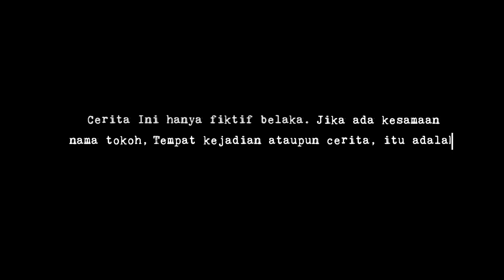MENJELANG MAGHRIB..!! [DRAMA HOROR SAKURA SCHOOL SIMULATOR]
Hello guys...kali ini kita nonton DRAMA HOROR MALAM JUM'AT "MENJELANG MAGRIB", Drama ini adalah Adaptasi/Short Version dari Film Bioskop dalam Versi Sakura School Simulator!! Buat yang mau nonton Film aslinya yang lebih lengkap, seru & menegangkan..langsung aja tonton di BIOSKOP ya guys 😊!!

Buat yang penasaran sama Drama Horor kali ini..langsung aja tonton aja videonya sampai selesai ya guys!!😚😘